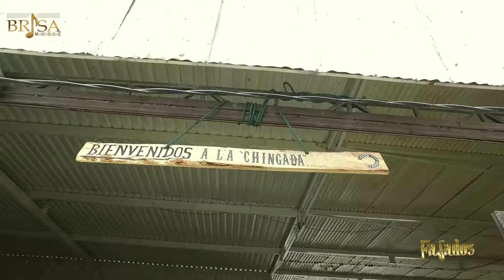Mi Ranchito La Chingada - Grupo Fajados